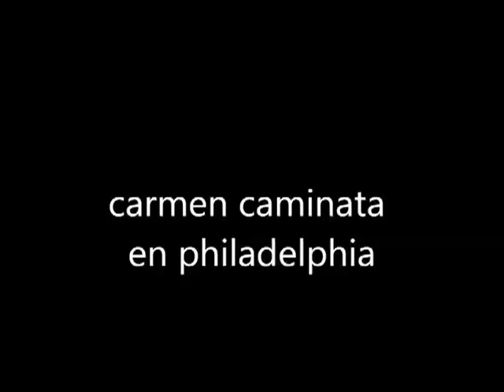Carmen Caminata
Video by Carmen. Video produced during a Messages in Motion workshop at Casa Monarca in Philadelphia as part of the De Pueblo a Pueblo Festival. April 2012.